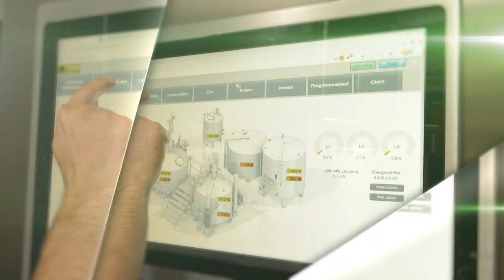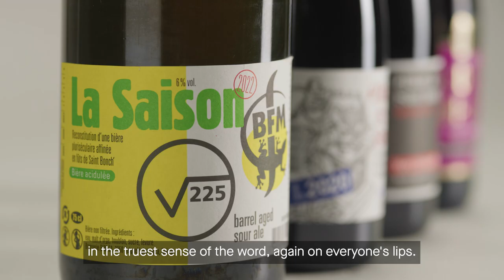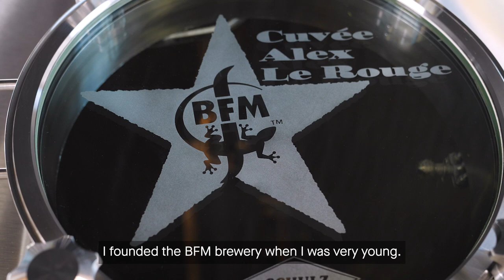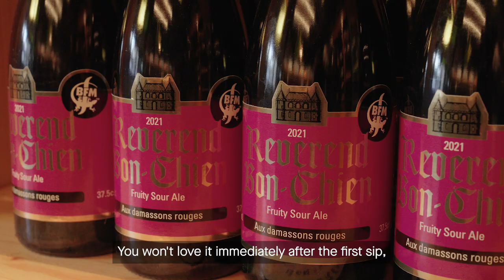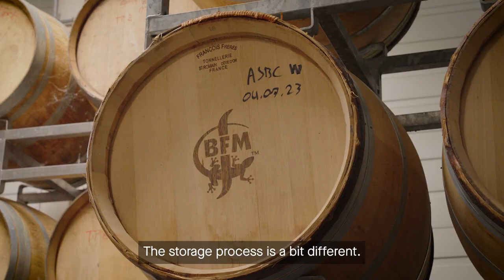SCHULZ INSIGHT - Sour beer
In this video, we delve deep into the fascinating realm of sour beers, a category that was nearly forgotten but has now experienced a remarkable revival.

We take you behind the scenes to visit renowned breweries like Brasserie des Franches-Montagnes (BFM) in Switzerland, where we had the privilege of chatting with BFM's visionary founder, Jérôme Rebetez, who shares his insights into crafting these exceptional sour brews with us.

Based in Bamberg, Germany, and founded in 1677, SCHULZ produces everything the brewer's heart desires, from fully automated brewing systems, fermenting and storage tanks to malting systems and distilling equipment.